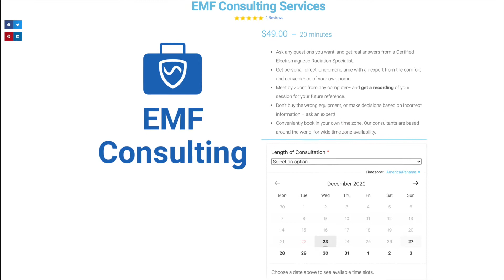Welcome to SYB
Hello. My name is R Blank and I run Shield Your Body.

Inspired by the life’s work of my father, Dr. Martin Blank, I started SYB in 2012 with the mission of making technology safer for you to use and enjoy.

I do that in two ways: by designing and manufacturing laboratory-tested EMF & 5G protection products; and by creating a large library of free educational content and information, including webinars, ebooks, videos and articles.

And now we've added EMF consulting, so you can get the best, most accurate information from certified EMF experts, to help you Shield Your Body and protect your family from harmful EMF radiation.

Because, at SYB, we firmly believe that the best EMF protection involves both education – that is, teaching people about how to use technology more safely – and shielding to help protect against otherwise unavoidable exposures.

So welcome to the conference. Please take a few moments to browse my catalog. That’s why we’re here.

Thank you and best wishes for your health.